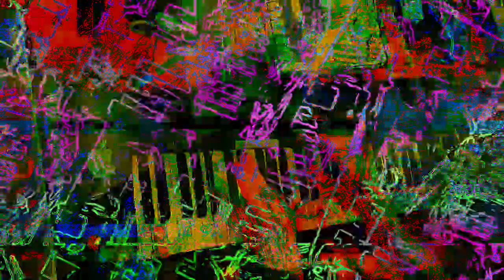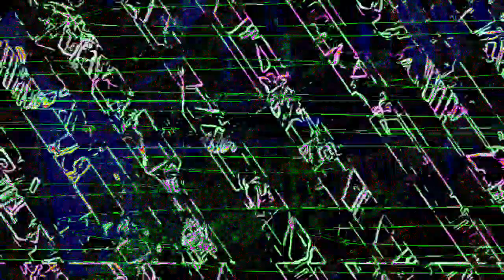[EPILEPSY WARNING] Movie 23 02 03 03h16m51s